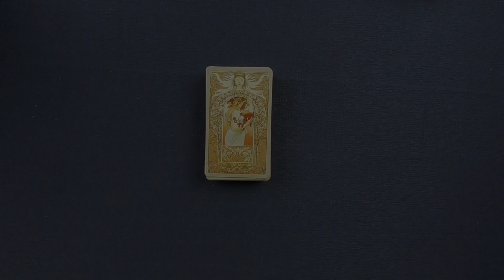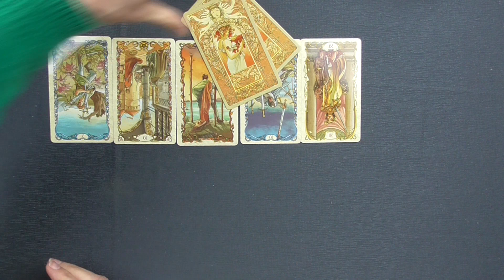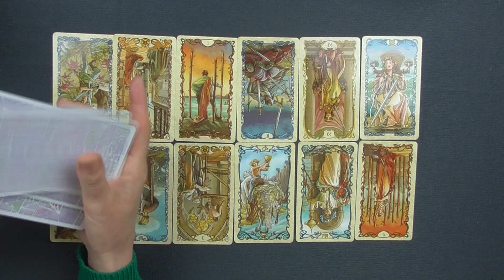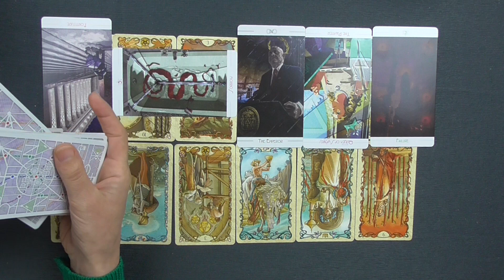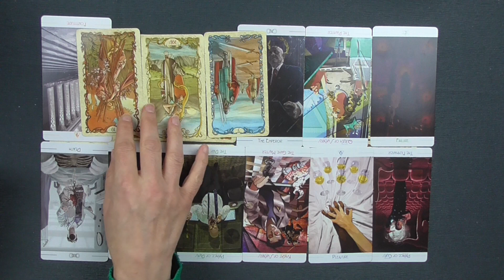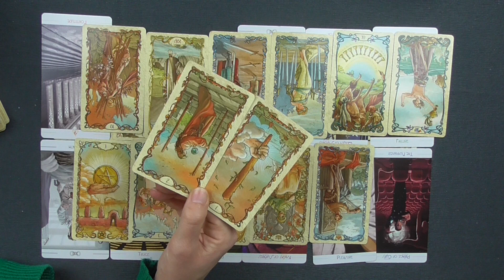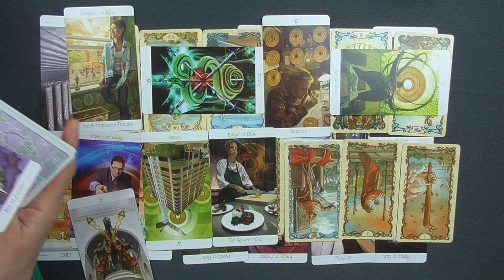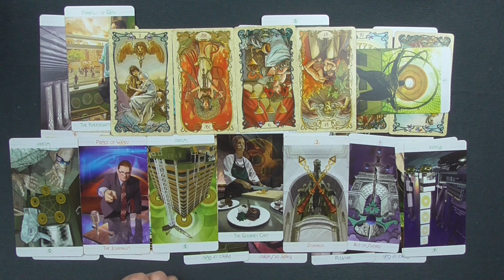Leah Roberts: Fateful Road Trip - A Tarot Reading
On March 13th 2000, 25yo Leah Roberts was last seen exiting a restaurant in Bellingham, Washington. Several days earlier she had left rent money and a note for her roommate to find. The note stated that she wasn't looking to harm herself, rather the opposite. Instead she wanted to take a road trip similar to the one her favorite author Jack Kerouac went on. She claimed she would return in just a few weeks. The last sign of her came on March 18th of the same year, in the form of her car which had been left to roll down a hill and crash in North Cascades national park. Leah has not been seen or heard from since.
Today we're going to take a look at this case using the tarot.

Would you like to submit a case for a public reading video? Submit anonymously it via the Google Form:

The text below the line is just to help the algorithm suggest the video to the people who would like to see it
tarot, leah roberts tarot, what happened to leah roberts, leah roberts reading, leah roberts case, leah roberts road trip, leah roberts missing, jack kerouac